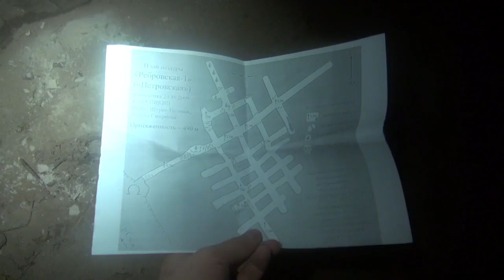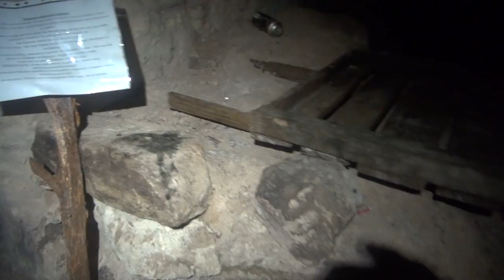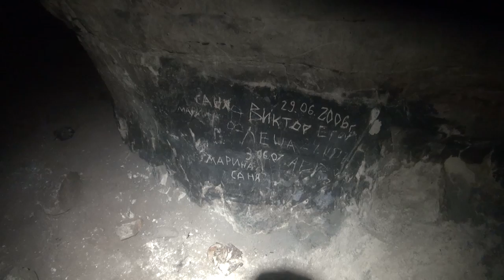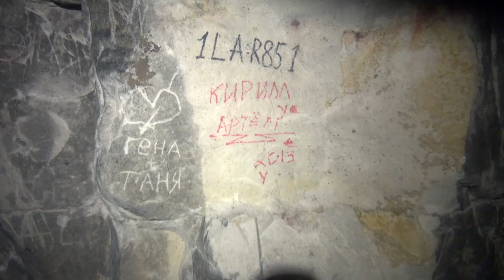Ребровские пещеры на реке Сясь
Про Ребровские пещеры мало кто слышал и еще меньше кто бывал. Почему Ребровские? Ответить сложно. Пещеры находятся на краю поселка Колчаново, а вот до деревни Реброво достаточно далеко. Да и месторождение кварцевых песков, в архивных документах называется Колчановским. Пещеры по-своему примечательны и интересны. Они, самые молодые пещеры из известных пещер Ленинградской области (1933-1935 год). Сохранность очень хорошая. До недавнего времени, в пещере Петровской, еще стояли почти все крепи. Потолки, стены, все носит следы инструмента. Правда в левой части Петровской и правой части Расчески есть завалы. Все может быть, что между этими пещерами скрывается их отрезанная часть.

В Петровской, недалеко от входа, имеется большой обвальный конус. Создается ощущение, что упоминаемая в архивных документах консервация выработки, в 1938 году, была проведена методом подрыва входов.
Петровская пещера относительно небольшая по своим размерам (по сравнению с Танечкиной в Старой Ладоге). Лаз в пещеру находится в середине берегового склона, он достаточно небольшой, а недалеко от входа, имеется большой обвальный конус. Однако дальше высота потолков уже достаточна, чтобы передвигаться в полный рост. Зимой в пещере зимуют летучие мыши, а главным украшением пещеры являются кальцитовые натеки с потолка (находятся над обвальным конусом рядом со входом в пещеру). Согласно некоторым источникам в Интернете, если некоторое время светить на них фонарем, а потом перестать, они еще немного будут светиться сами. А при фотовспышке они чудно фосфоресцируют.

Пещера «Расческа»  находится примерно в 150-200 м от «Петровской» ниже по течению Сяси. Вход в пещеру значительно больше. Название пещера получила за то, что сеть ходов напоминает расческу. У входа находится зал, далее основной ход с боковыми ответвлениями. Пещера довольно простая и заблудиться в ней достаточно тяжело.

Если ехать зимой то проще доехать до моста через р.Сясь и повернуть налево в деревню Алексино, в ней последний поворот направо к точке N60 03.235 E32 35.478 , там можно оставить машину и дойти через реку до пещеры Петровской N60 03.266 E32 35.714 и пещеры Расческа N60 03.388 E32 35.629 , все координаты точные сняты туристическим Гармином, иначе зимой пещеры не найти, а там здорово. В Петровской, +10 внутри.

Информация для этого путешествия и видео взята  с сайта